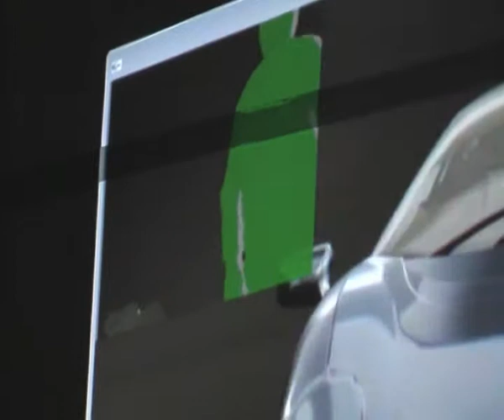The Interactive Ad prototype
This proto demonstrate how ad can react on customer appereance